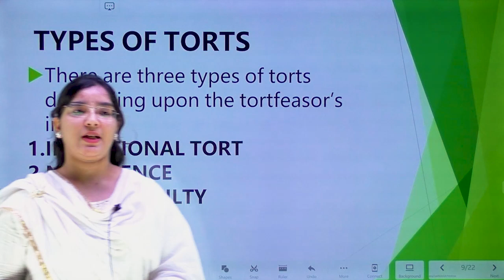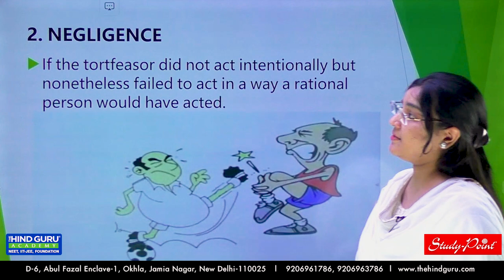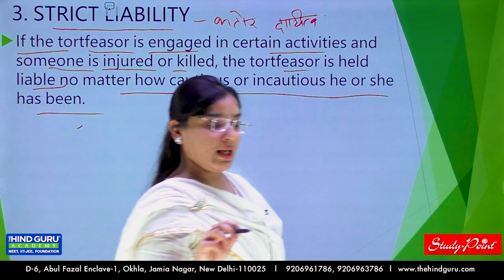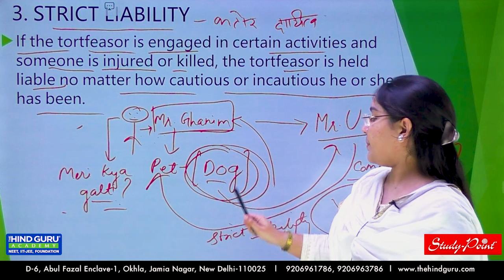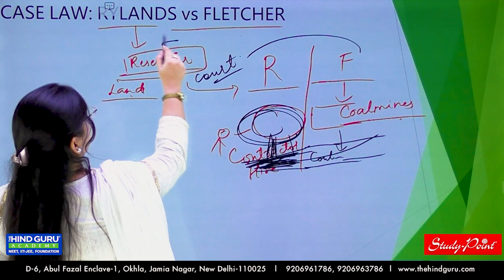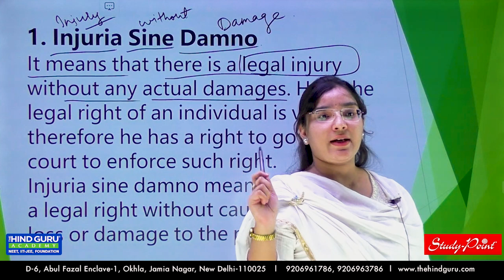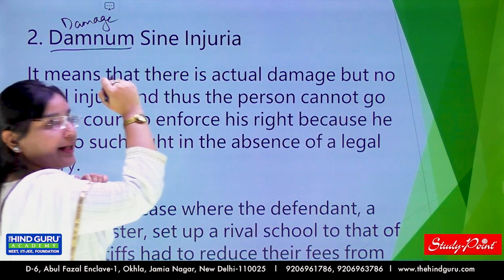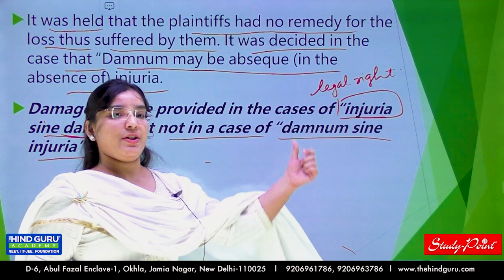Types of Torts Explained Simply | Legal Damage | Case Laws & Examples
In this video, we dive into the essentials of the Law of Torts within the Indian legal system. We'll cover key concepts like negligence, defamation, liability, and various types of torts. Whether you're a law student, a professional, or simply curious about legal rights and obligations, this guide will help you understand tort law in India in a simplified manner.

Tort Law Explained, Law of Torts in India, Indian Legal System, Understanding Legal Rights, Negligence and Defamation in India, Indian Law for Beginners

Learn the basics of the Law of Torts in India with this easy-to-understand guide. From negligence to defamation, we simplify key legal principles for students and professionals.

Negligence – An image showing someone slipping on a wet floor due to a lack of warning signs, symbolizing the duty of care.
Duty of Care – A picture with a doctor caring for a patient, emphasizing the professional duty of responsibility and care.
Vicarious Liability – An illustration of a company representative standing beside an employee, showing how businesses can be liable for their employees' actions.
Defamation – A visual of a character facing the consequences of spreading rumors, representing the harm of damaging someone’s reputation.